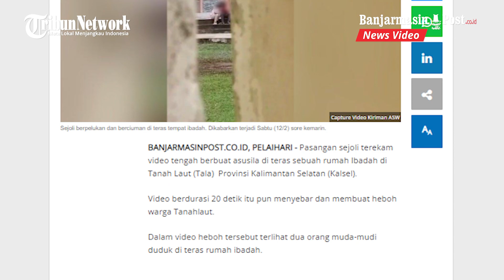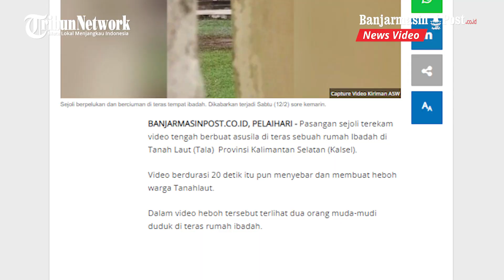Video Heboh Sejoli di Tala Kalsel Berbuat Asusila di Teras Rumah Ibadah, Satpol Langsung Bergerak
BANJARMASINPOST.CO.ID, PELAIHARI - Pasangan sejoli terekam video tengah berbuat asusila di teras sebuah rumah Ibadah di Tanah Laut (Tala)  Provinsi Kalimantan Selatan (Kalsel).

Video berdurasi 20 detik itu pun menyebar dan membuat heboh warga Tanahlaut.

Dalam video heboh tersebut terlihat dua orang muda-mudi duduk di teras rumah ibadah.